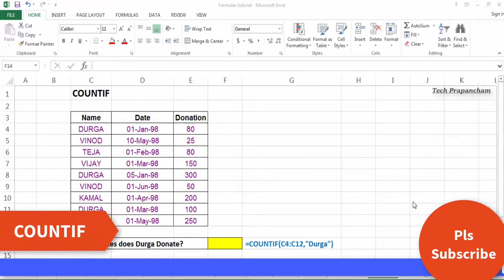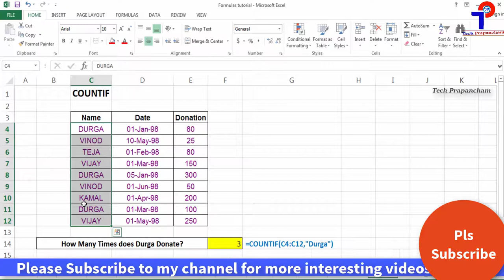COUNTIF Formula In Excel In Telugu - To Count Number Of Cells That Meet Criteria | Tech Prapancham